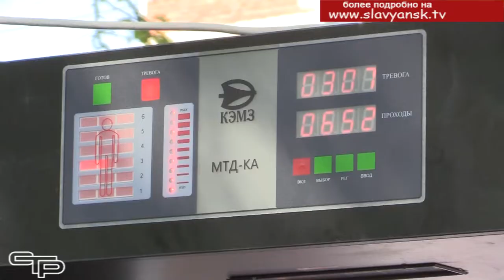Река народной памяти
День Победы – это действительно народный праздник. В семье каждого жителя страны  есть участники самой тяжелой  в истории человечества войны. Многие фронтовики не вернулись домой с полей сражений, а те, кто вернулся, были ранены в боях.  И мы должны всех помнить и чтить, ведь мы  своею жизнью обязаны их доблести и мужеству